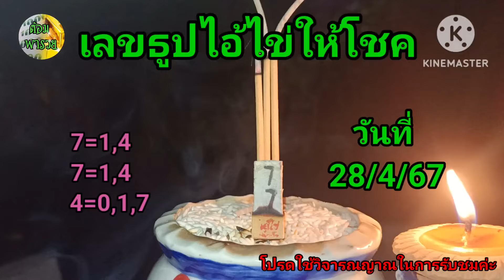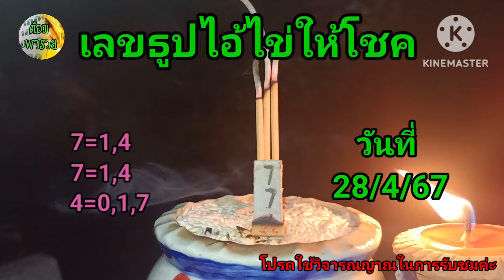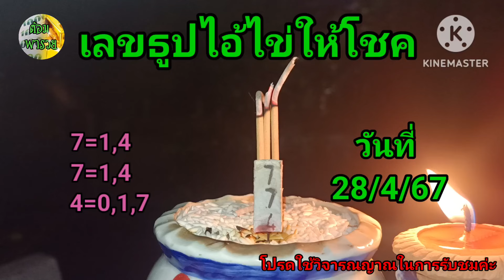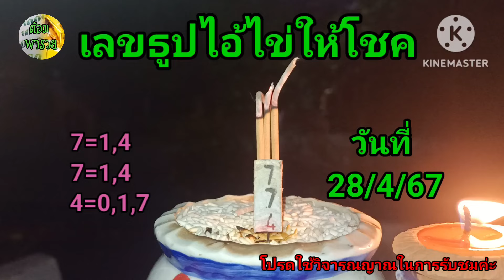เลขรูปไอ้ไข่ให้โชค แนวทางวันที่ 28/4/67#ต้อมพารวย @ต้อมพารวยธูปไอ้ไข่ให้โชค